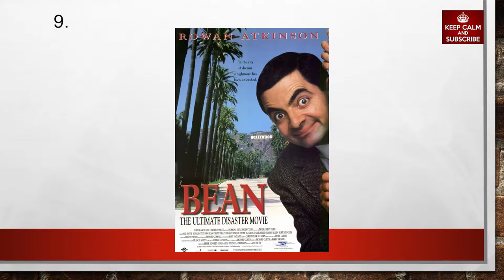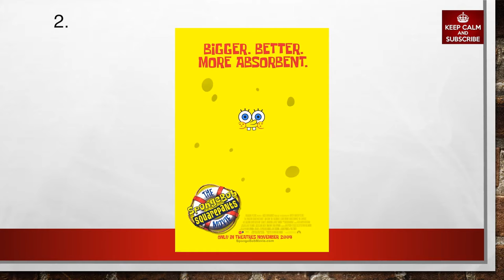Top 10 Movies to Watch when Swimming in a Bathtub of Baked Beans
Are you looking for some enjoyable family entertainment?  Let me assist you with finding a movie to suit your mood.  Take a look at my Top 10 movie countdowns for various occasions.

In this countdown we take a look at movies to watch when swimming in a bathtub of baked beans.

Here is a breakdown of the list of movies for this video in descending order:

The Little Rascals
Spongebob Squarepants Movie
Shorts
Problem Child
Pee Wees Big Adventure
Leave It To Beaver
How To Eat Fried Worms
Dennis The Menace
Bean
Angus